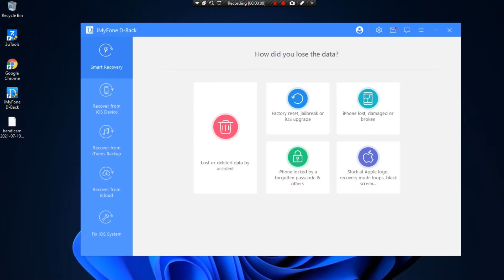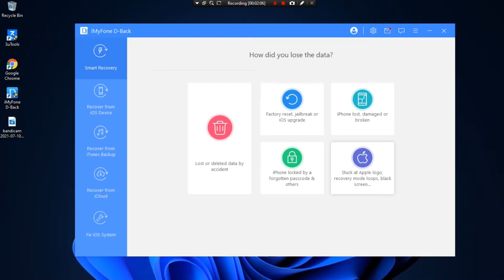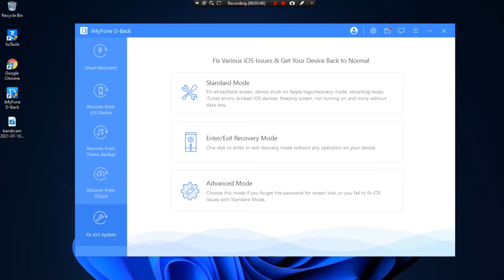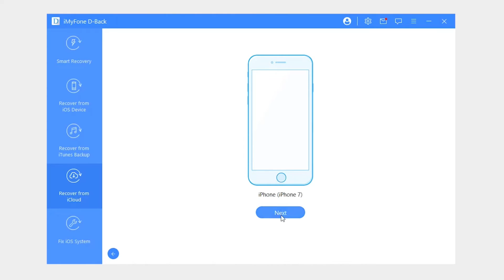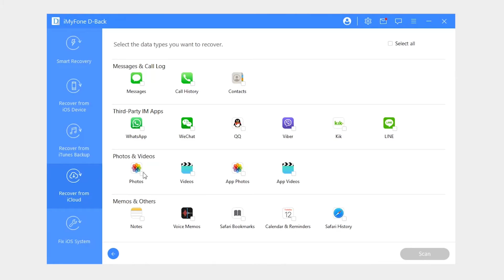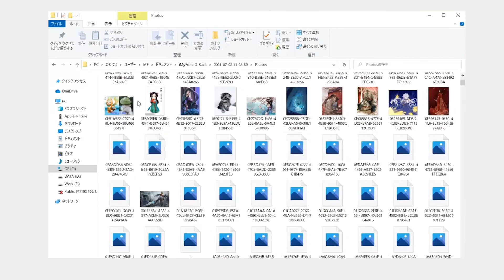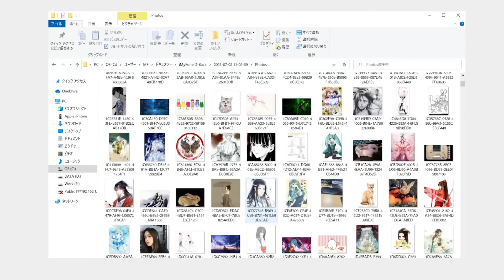Cara Recover Data Hilang dari iPhone/iCloud Backup/iTunes Backup | iMyFone D-Back‼️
Butuh solusi cepat untuk memulihkan data iPhone Anda yang hilang atau terhapus seperti foto, data Whatsapp, video, pesan, kontak, dll?

Coba iMyfone D-Back! Alat ini dapat memulihkan data yang hilang melalui berbagai mode: memulihkan dari perangkat iOS secara langsung, dari cadangan iTunes, atau dari cadangan iCloud (fitur baru)!